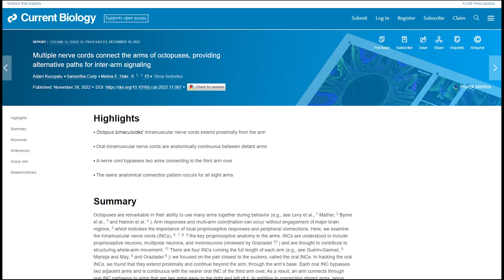Tech Discovery From Octopus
Scientists at the University of Chicago have made a surprising discovery about the nervous system of octopuses. In a recent study, they found that the octopus has a unique structure in its nervous system that allows its intramuscular nerve cords, or INCs, to connect arms on opposite sides of the animal. The INCs are responsible for sensing movement in the octopus's arms and play a role in arm control.

Use Ground News: Compare headlines of all subjects across the political spectrum using media bias ratings driven by data.

Use Pictory.Ai To make Videos with auto transcription.